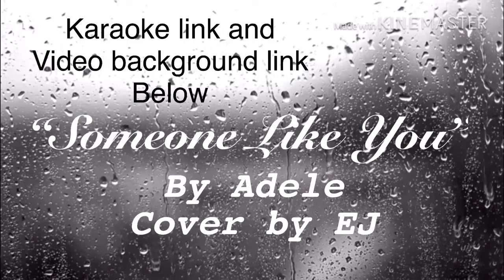“Someone Like You” by Adele | Cover by EJ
Hey guys, never posted for long. So I decided to post two covers at the same time.